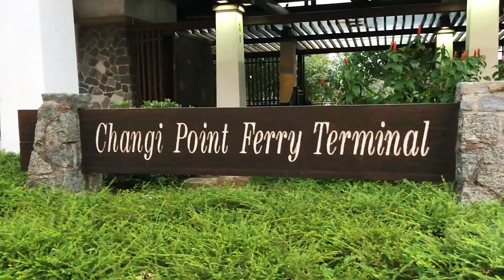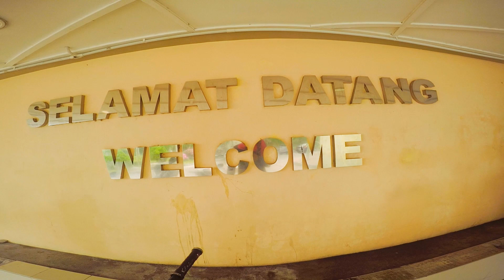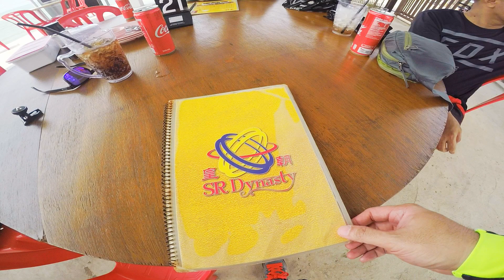Biking from Changi to Pengerang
Bike Packing Adventure